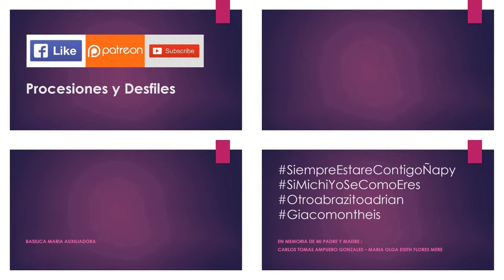05.24.19 | PROCESIÓN de Maria Auxiliadora en Breña 2019 | LIMA PERÚ | [26/26]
05.24.19 - Maria Auxiliadora Breña 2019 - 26